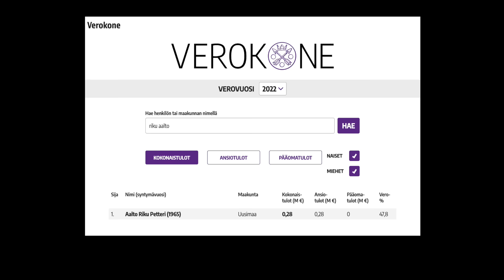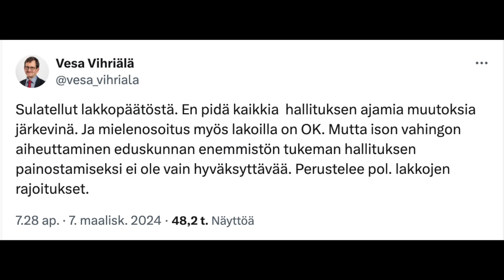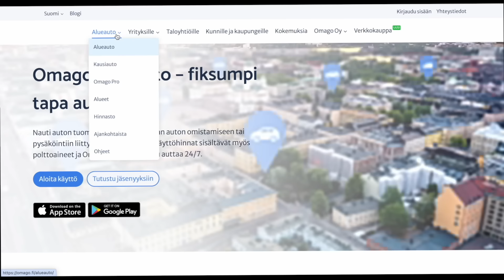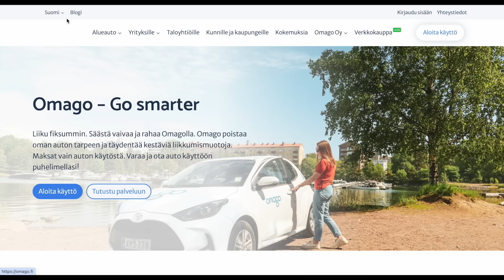Viisasteluklubi: Suuri lakkospesiaali!